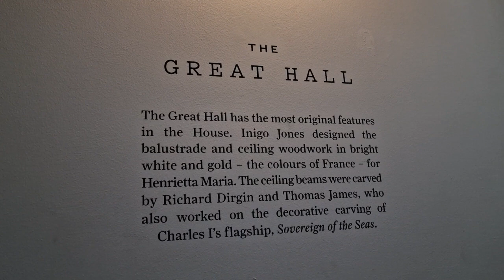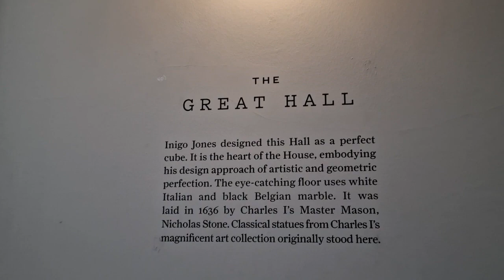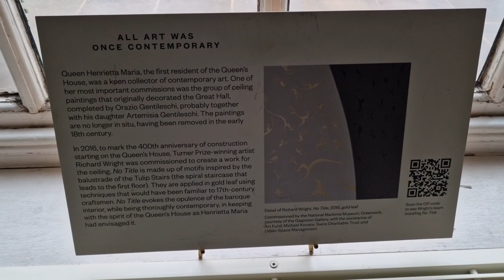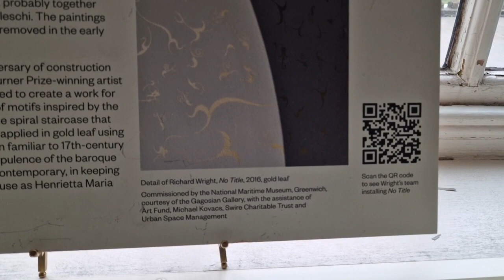Part 3 = The Inigo Jones Great Hall.